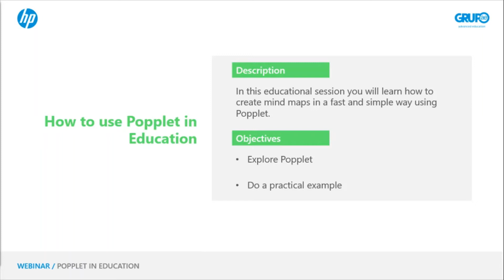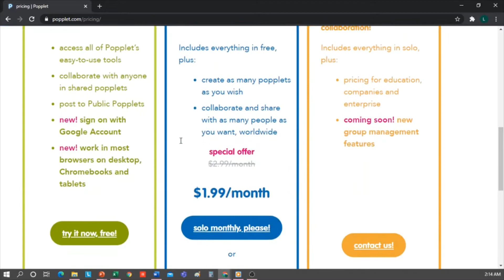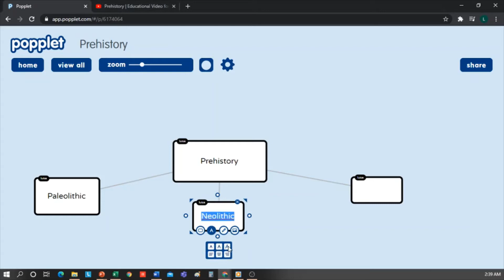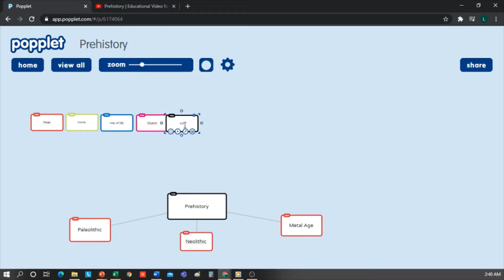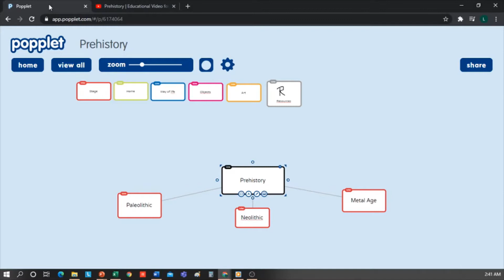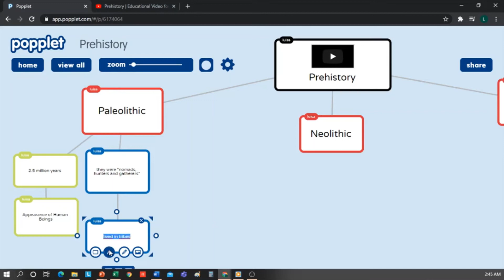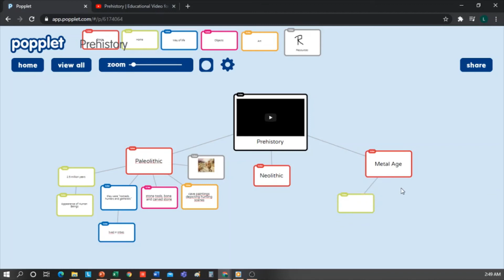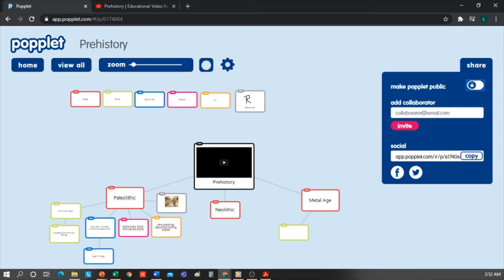Popplet for Education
In this video we will explain how to use Popplet